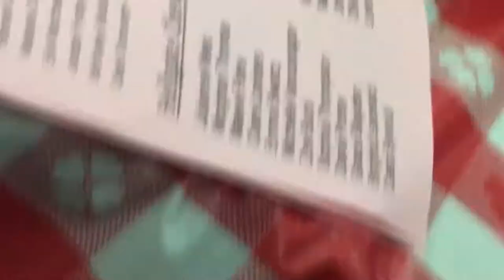Hellgate high school choir pops concert